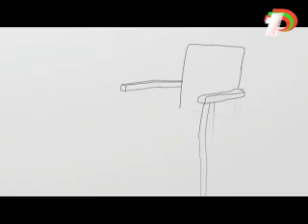Портрет в деталях_Э.Канцелевич.flv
Двадцать третья передача из цикла «Портрет в деталях» - это открытый диалог журналистов Первого Республиканского телеканала с главой Государственной администрации г.Дубоссары и Дубоссарского района Эдуардом Давидовичем Канцелевич.